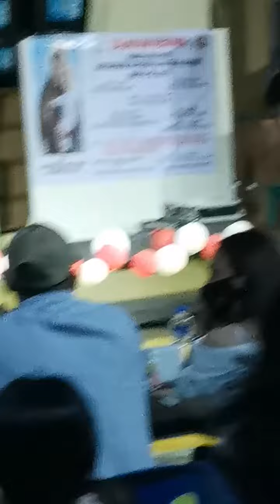nasubrahan sa performance c kuya🤣